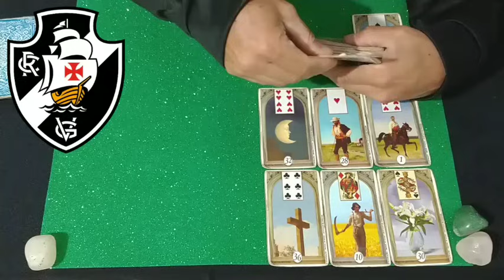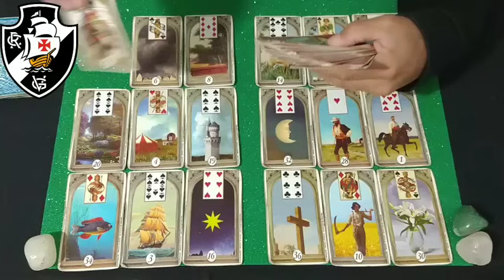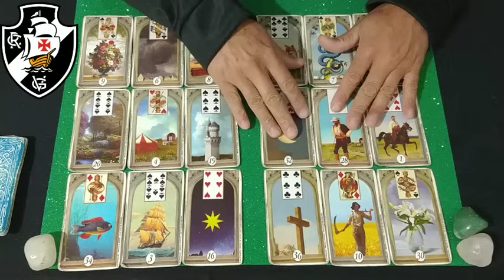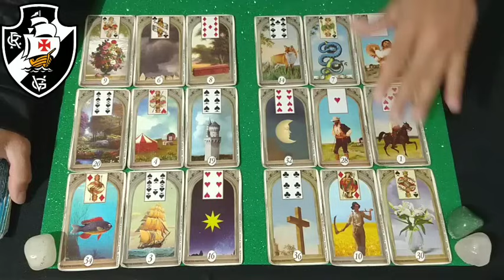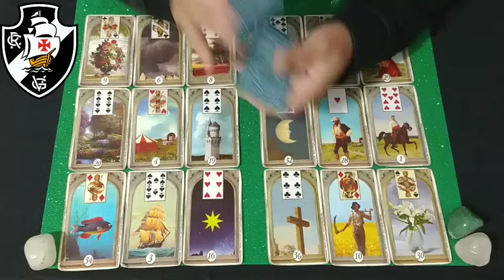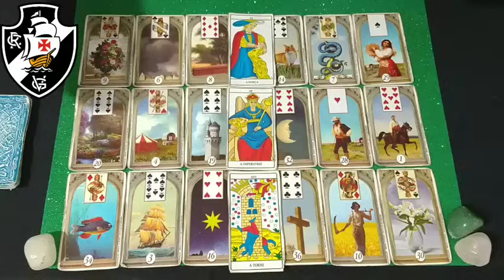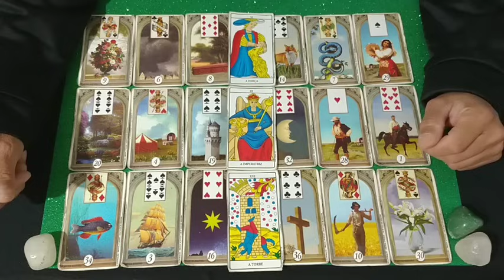TAROT REVELOU - VASCO DA GAMA VAI CAIR PARA A SÉRIE B ESTE ANO?🔮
2023 VERDÃO CAMPEÃO REACT
futebol ao vivo,  deixa o palmeirense falar, palestra Itália, brasileirão 2023, Alianza parque, nicola, endrick, neto, flow sport clube, donos da bola, são Paulo, canal do gamba, rui carlos Ostermann, kto, de carona com gamba, kto Brasil, rádio gaúcha, gzh